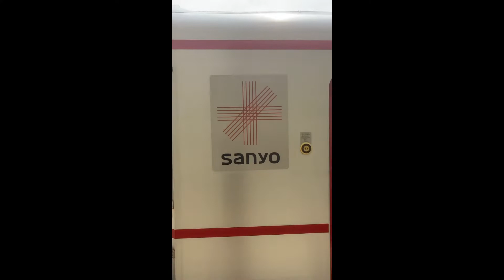山陽電鉄 普通阪急神戸三宮行き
令和4(2022)年5月1日撮影

0:09  山陽須磨駅に6000系普通、停車
0:38  6000系普通、須磨寺駅を発車